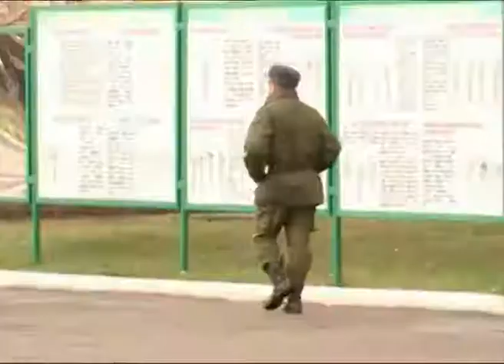1400 ярославцев намечено поставить под ружьё за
1400 ярославцев намечено поставить под ружьё за весенний призыв

1400 ярославцев намечено поставить под ружье. Таков план по весеннему призыву для региона. В областном военном комиссариате уверены, что с поставленной задачей справятся, поскольку отношение к армии изменилось в лучшую сторону и россияне стали  служить охотнее. Уже за первую неделю отобрали около 400 человек.